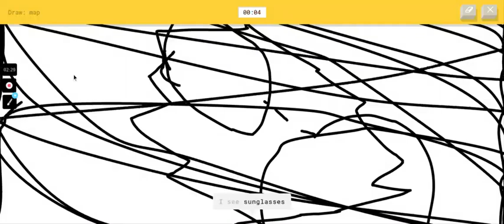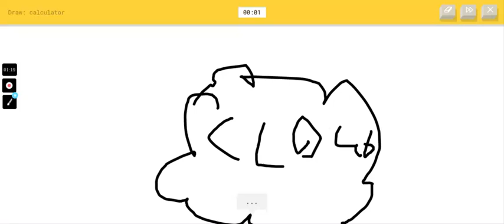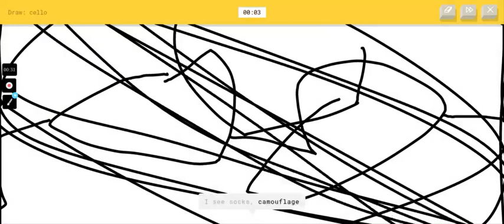quick draw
asdfghjk